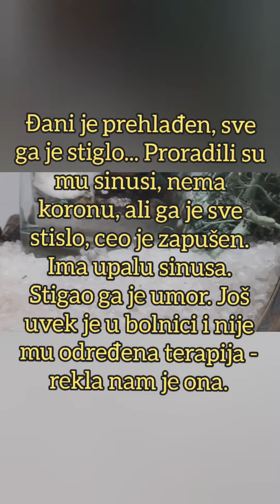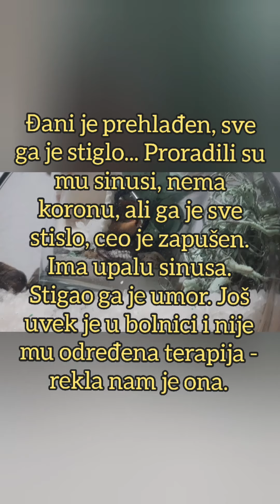ZABRINUTA: Oglasila se Đanijeva Slađa nakon što je hospitalizovan